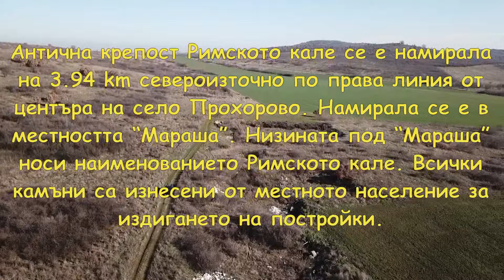Прохорово – крепост Римското кале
Антична крепост Римското кале се е намирала на 3.94 km североизточно по права линия от центъра на село Прохорово. Намирала се е в местността “Мараша”. Низината под “Мараша” носи наименованието Римското кале. Всички камъни са изнесени от местното население за издигането на постройки.

Местоположение
Източници
Койчев, Н. История на Нова Загора. Новозагорско през вековете. Ст. Загора, 1997

Калето е унищожено ,като терена е използван за добив на инертни материали,преди време  кариера е изоставена и сега се е превърнала в сметище за околните села.